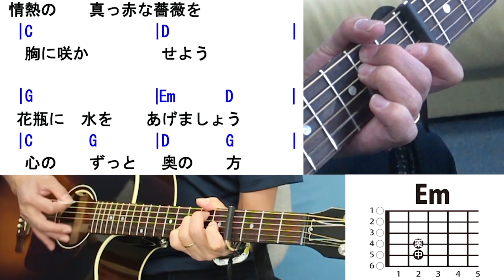情熱の薔薇 弾き方 (ギター 初心者向け コード 簡単) / THE BLUE HEARTS ブルーハーツ / Fコード無し【デモ演奏のみ】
【デモ演奏のみ】親切ガイドでスグ弾ける！ギター初心者向けのレンッスン・弾き方の動画です。
使うコードは G, Em, D, C,

【バレーコードはない方がよい中高年の為のギター教室】
今回のレッスン曲は「情熱の薔薇 / THE BLUE HEARTS ブルーハーツ」です。

使っているコードは G Em C D Am の５つ。
５つのコードの押さえ方は、こちらの動画を参照ください。「アコギ弾き語り基本コード５」

情熱の薔薇 / THE BLUE HEARTS
作詞/作曲：甲本 ヒロト

レーベル移籍第1弾シングルで、最初で最後のオリコンシングルチャート1位を獲得した作品。
TBS系ドラマ『はいすくーる落書2』主題歌
2002年、中外製薬のグロンサン強力内服液のCMソングに起用
2007年、オリンパスのCMソングにも起用されている
2010年、クロスカンパニー「earth music&ecology」（秋期）のCMで宮崎あおいが歌唱
2011年、ドコモスマートフォンのCMで新井浩文と渡辺謙が歌唱
2018年、東芝のCMで有村架純が歌唱

参考動画

🎼コード譜の販売はこちら